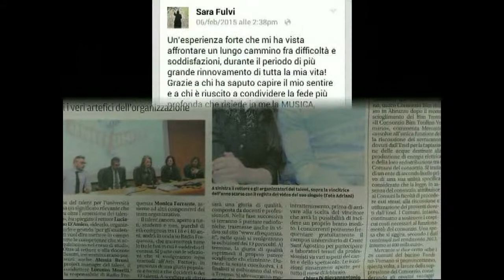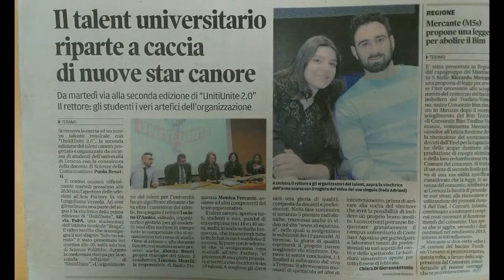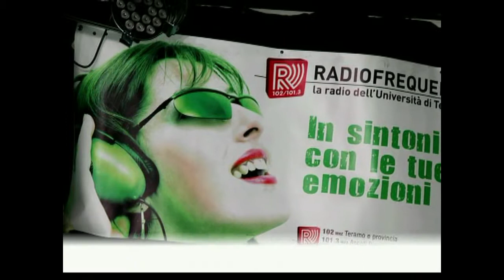Teramo – Ultima serata di selezioni per il Talent canoro “Uniti Unite”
Uniti Unite, il primo Talent canoro universitario, organizzato da un gruppo di studenti dell’Università di Teramo, in collaborazione con Radio Frequenza, la radio dell’ateneo, prosegue la sua marcia ad un ritmo entusiasmante. Le prime due serate hanno riscosso un grande successo e, questa sera, si svolgerà la terza ed ultima selezione all’Arts Factory, a Teramo. Sarà un appuntamento speciale che vedrà protagonisti oltre ai nuovi talenti anche i vincitori dalla scorsa edizione del talent. Il primo premio che si aggiudicherà il vincitore del Talent include una lezione/audizione gratuita con Dario Faini, autore ed editore Universal, e una produzione gratuita di un singolo inedito in Radio. Intervista di Alessia Stranieri. Riprese di Maria Carannante.